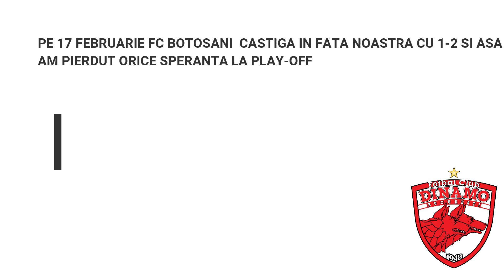CAND DINAMO SE RAZBUNA IN FOTBAL ! #3